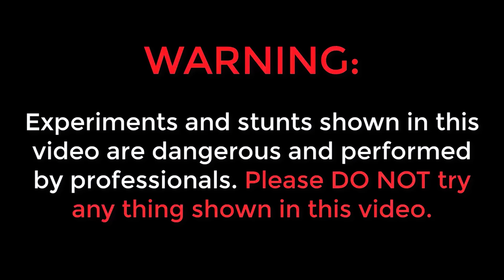LPG GAS IN BIKE 🔥 Shocking But 100% Working 😲 వంట గ్యాస్ తో బైక్ నడిపాము😍😍 Telugu Experiments